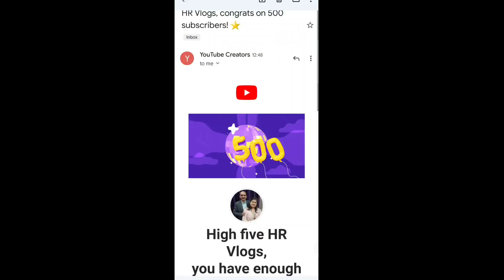Thanks to you for this achievement 🥳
Hey Guys! Welcome back to HR Vlogs , and here is our new vlog...so enjoy it.

This vlog was edited before Diwali Vlog but due to some YouTube glitches we were unable to upload this vlog earlier, for more info on Glitch you can watch our Diwali Vlog

Our Social Handles:

• Tech with Prakalp

•HR Vlogs